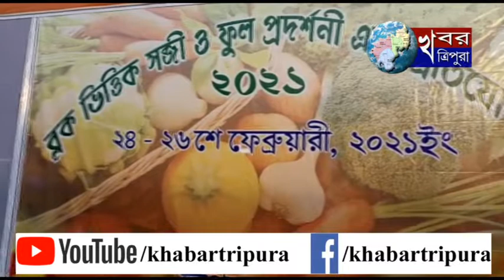ব্লক ভিত্তিক ৩দিন ব্যাপি সব্জী ও ফুল প্রদর্শনী মেলা শুরু হল রবীন্দ্রনগরে